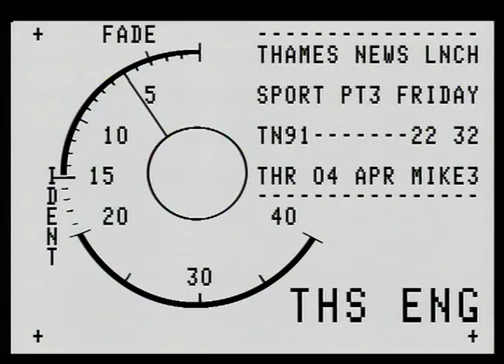TN-91-022-032.m4v | Thames News Archive Footage